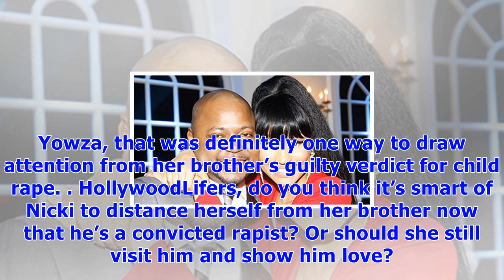Nicki minaj visits brother in jail after he’s found guilty of raping his stepdaughter, 11